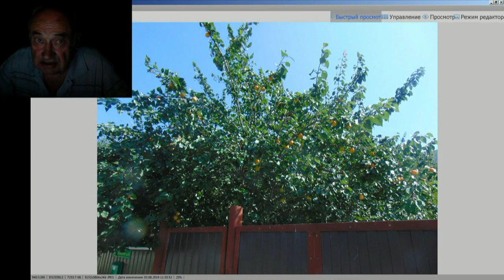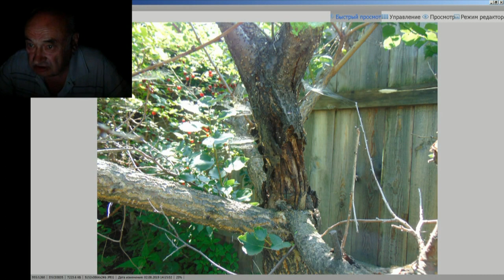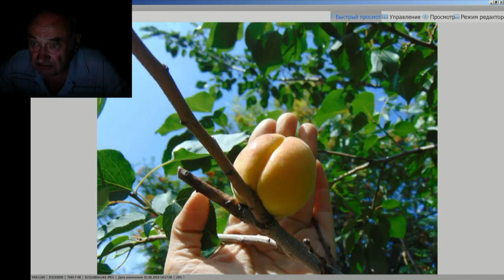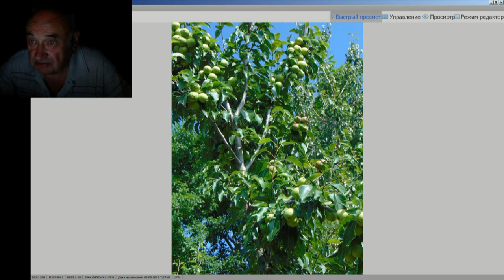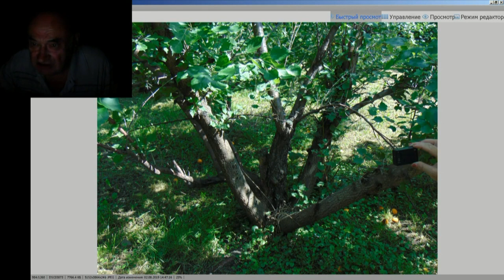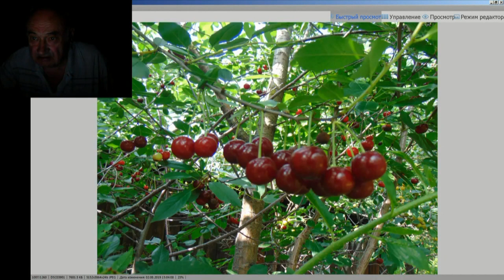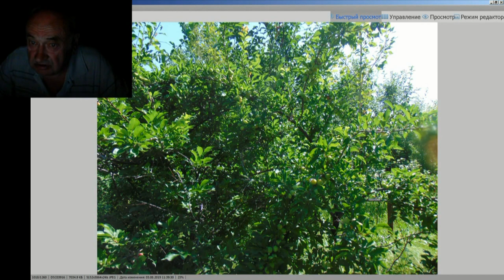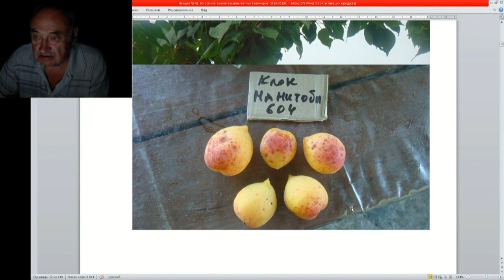42 ч 4 о результатах 30 летней работы